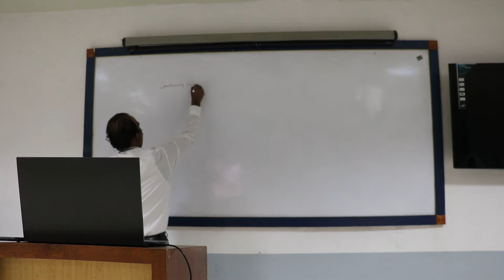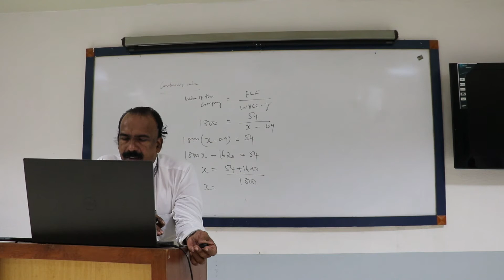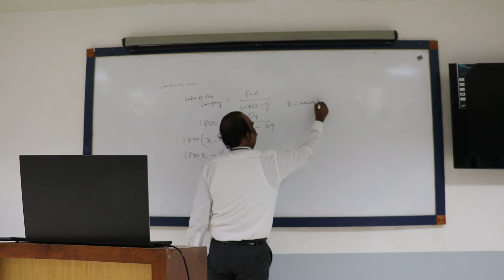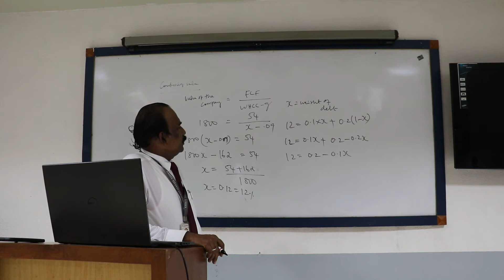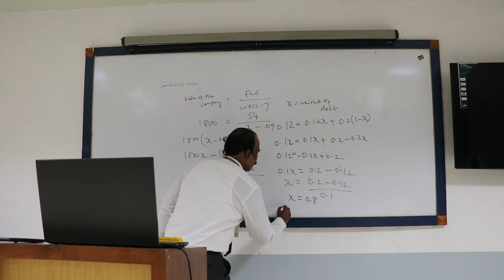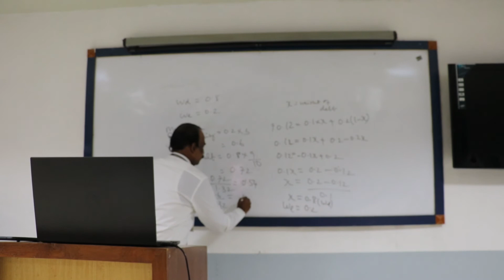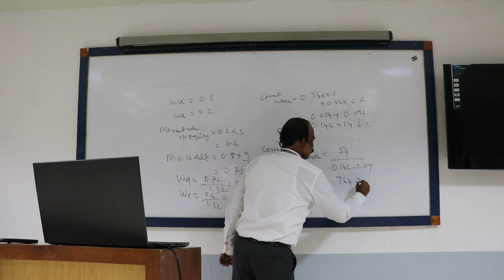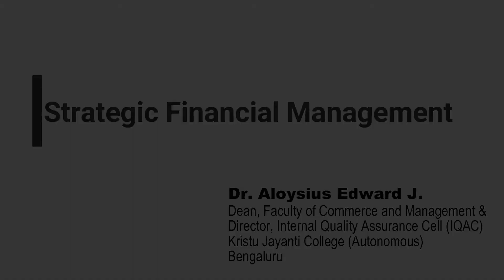Corporate Valuation - Difference Case Study